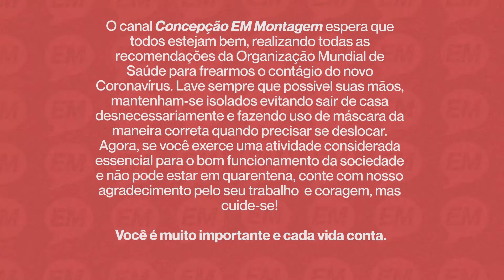3 - Muna Raquel Durans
Muna Raquel Furtado Durans possui graduação em Museologia pela Universidade Federal do Estado do Rio de Janeiro (2002). Museóloga do Instituto Brasileiro de Museus – IBRAM, desde 2010. Trabalhou no Museu das Missões na cidade de São Miguel das Missões, RS e atualmente é coordenadora do DAMI no Museu Imperial em Petrópolis, RJ. Anteriormente, estagiou no Museu Histórico e Museu da República, além de prestar serviços para o primeiro.